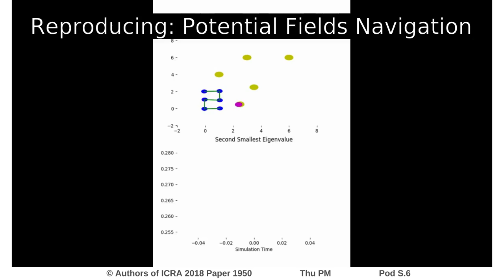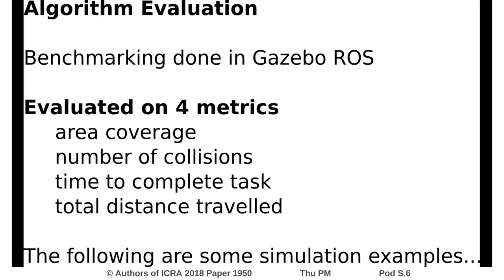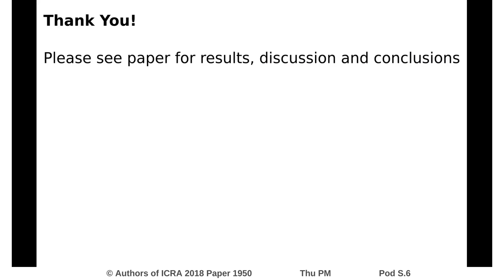Using Information Invariants to Compare Swarm Algorithms and General Multi-Robot Algorithms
Interactive Session Thu PM Pod S.6
Authors: Arpino, Gabriel; Morris, Kyle; Nagavalli, Sasanka; Sycara, Katia
Title: Using Information Invariants to Compare Swarm Algorithms and General Multi-Robot Algorithms

Abstract:
Robotic swarms are decentralized multi-robot systems whose members use local information from proximal neighbors to execute simple reactive control laws that result in emergent collective behaviors. In contrast, members of a general multi-robot system may have access to global information, all- to-all communication or sophisticated deliberative collaboration. Some algorithms in the literature are applicable to robotic swarms. Others require the extra complexity of general multi- robot systems. Given an application domain, a system designer or supervisory operator must choose an appropriate system or algorithm respectively that will enable them to achieve their goals while satisfying mission constraints (e.g. bandwidth, energy, time limits). In this paper, we compare representative swarm and general multi-robot algorithms in two application domains  navigation and dynamic area coverage  with respect to several metrics (e.g. completion time, distance travelled). Our objective is to characterize each class of algorithms to inform offline system design decisions by engineers or online algorithm selection decisions by supervisory operators. Our contributions are (a) an empirical performance comparison of representative swarm and general multi-robot algorithms in two application domains, (b) a comparative analysis of the algorithms based on the theory of information invariants, which provides a theoretical characterization supported by our empirical results.